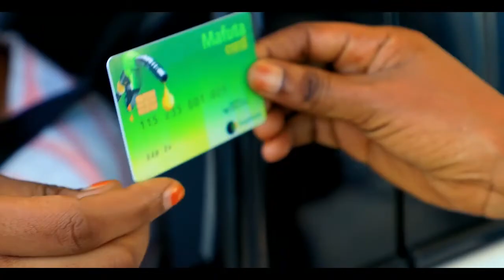WAZIRI GWAJIMA ACHUKIZWA NA KITENDO CHA NDOA KUVUNJIKA?/ AWEKA WAZI MPANGO MPYA